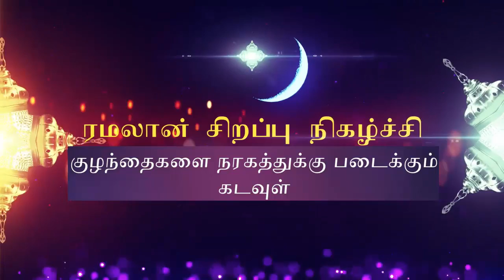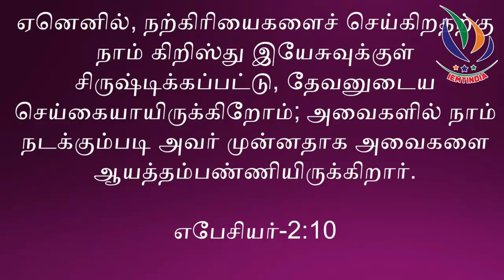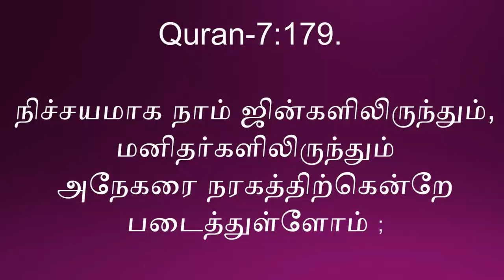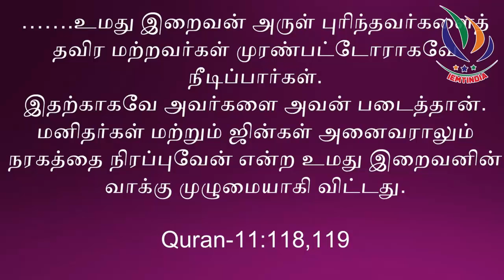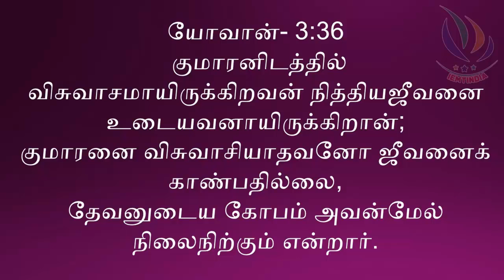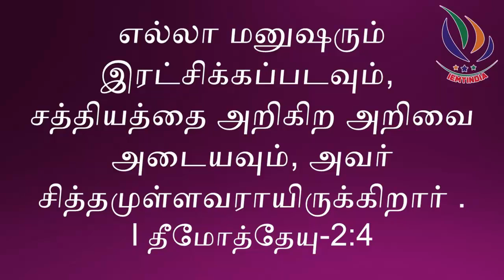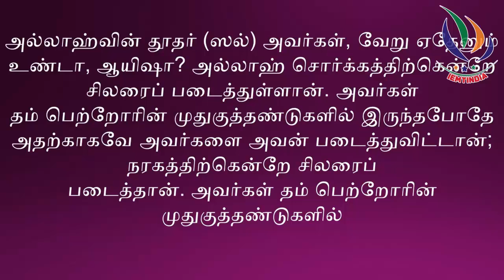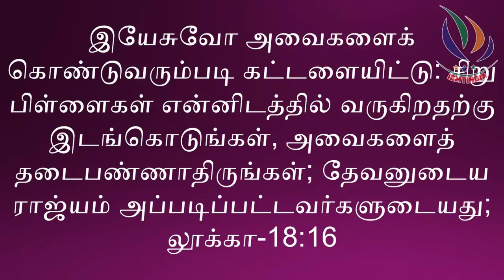குழந்தைகளை நரகத்திற்காக படைக்கும் இறைவன் | ரமலான் சிறப்பு நிகழ்ச்சிகள்-30 |S.Venkatesan | TCAN Media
முழு வீடியோக்களை பார்க்க .